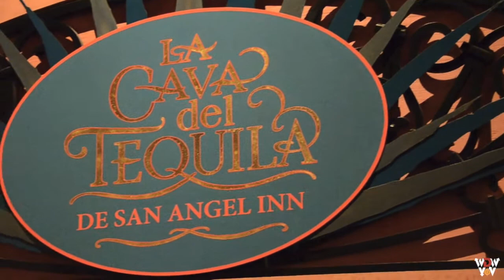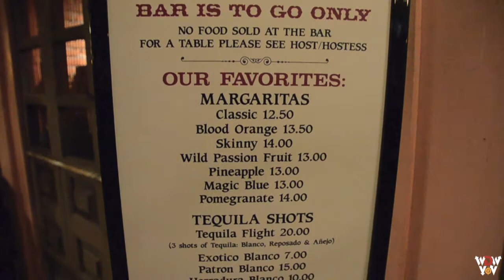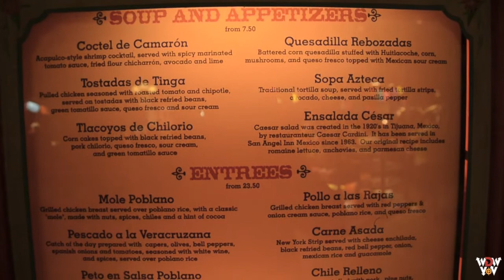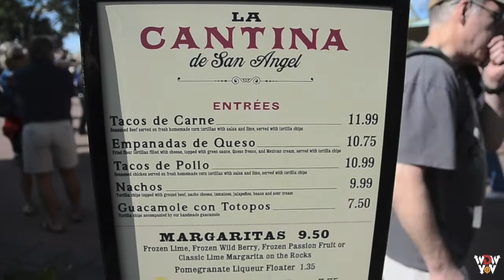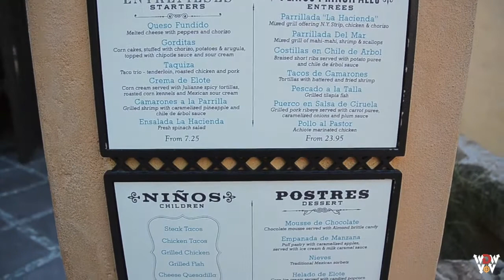2D Mexico Dining